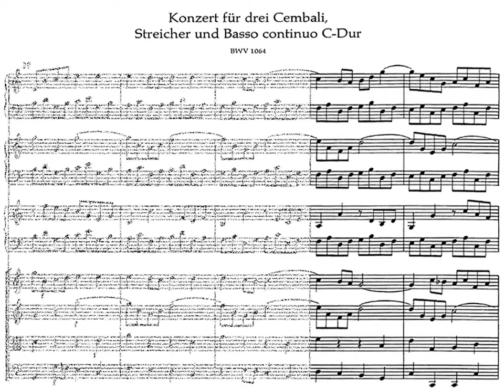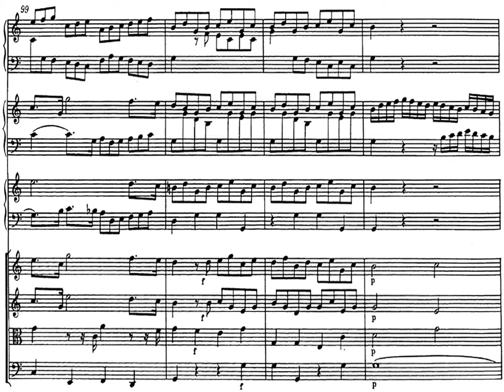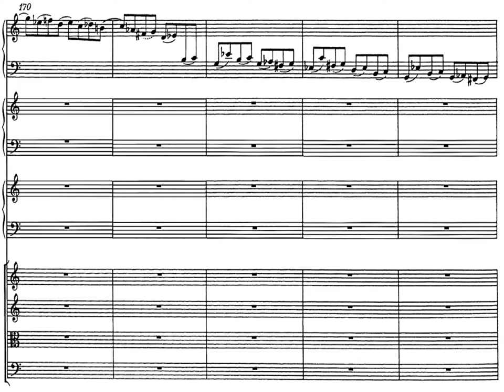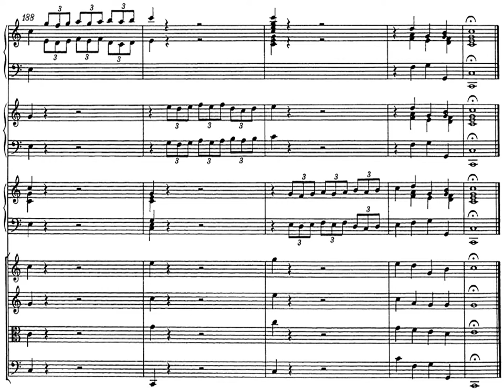[Mocsári K.+Hauser Adrienne +Kocsis Zoltán (✝2016.11.06), 2x{SCORE+LIVE}] Bach: 3 Pianos Concerto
Concerto for 3 Pianos and Orchestra in C major BWV 1064
III. movement: Allegro - Excerpt
Live Recording
Recording Date: 1998
Recording Place: Tiszadob Piano Festival

00:00 III.Allegro WITH SCORE
03:17 III.Allegro LIVE VIDEO

Piano1: MOCSÁRI Károly (1962-)
Piano2: HAUSER Adrienne (1963-), Kocsis' first wife
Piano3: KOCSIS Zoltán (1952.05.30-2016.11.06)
Weiner-Szász Budapest Chamber Orchestra